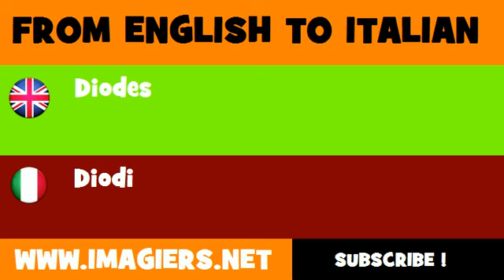How to say Diodes in Italian